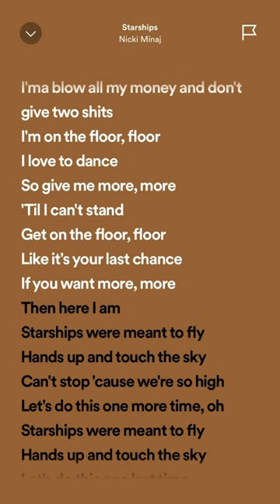Nicki Minaj - Starships